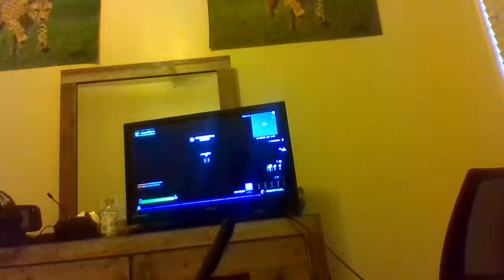the boys are together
the boys playing fortnite